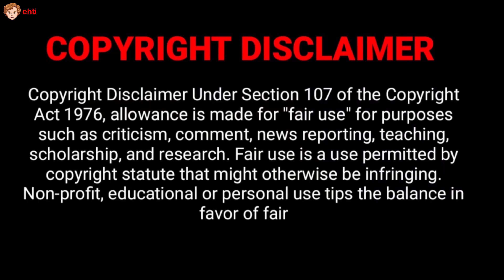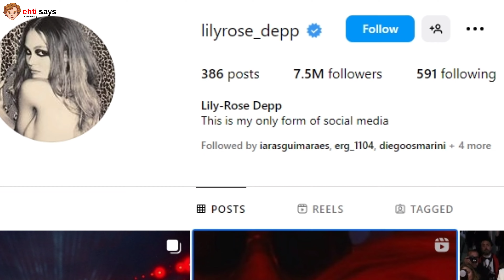Lily Rose Depp — Biography, Facts, Life Story, Height, Age, Boyfriend, Family, Net worth, Movies